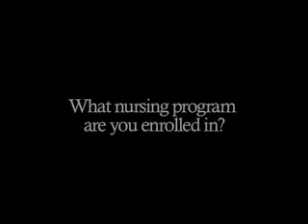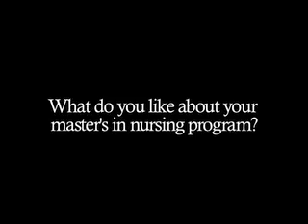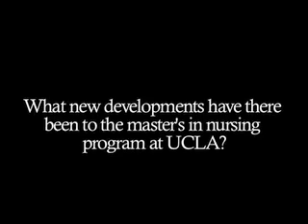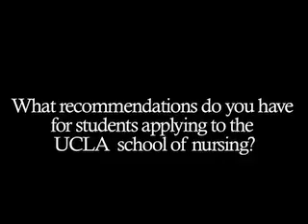Nursing Students Speak: Brandon Holiwell Master's MECN Program on BestNursingDegree.com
Brandon speaks about attending UCLA Nursing School within the Master's Entry Clinical Nursing Program. Learn about choosing a program, what to expect, and get advice for planning your nursing education. Learn more about successfully navigating your first nursing job with our Nursing Survival Guide